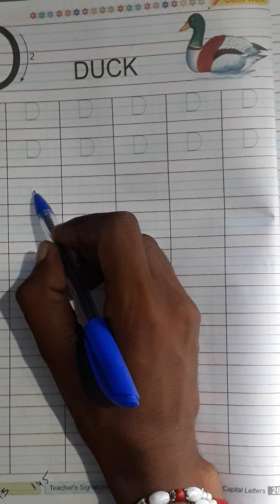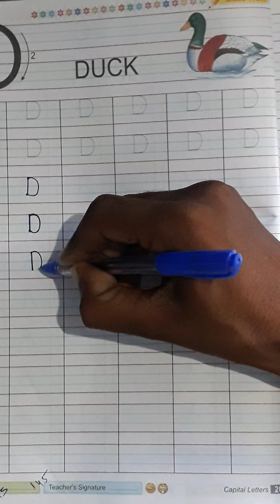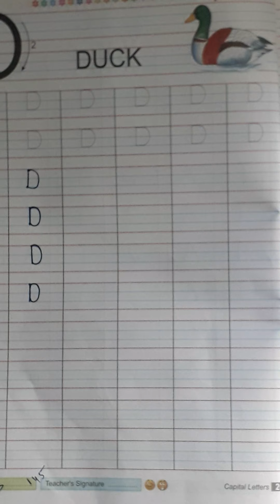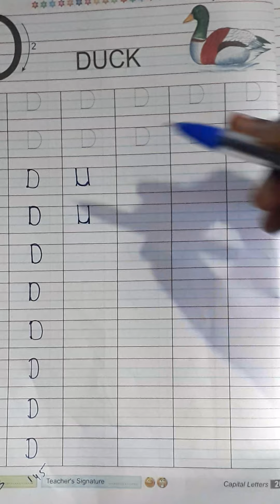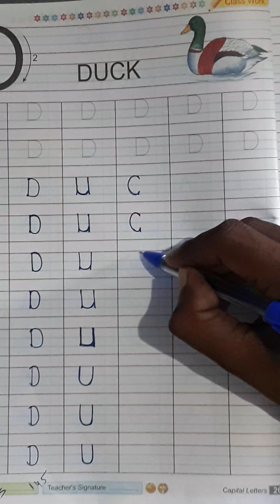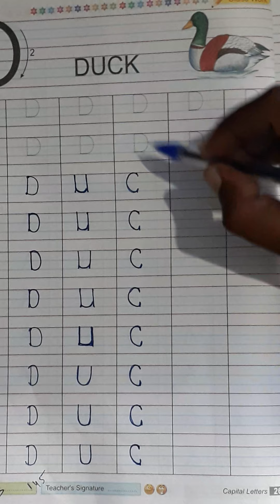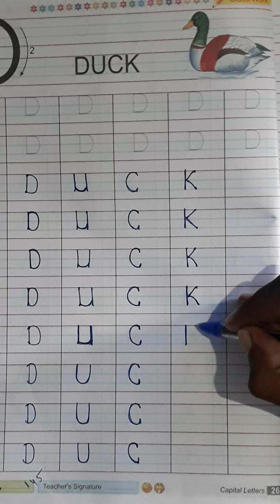Pre Primary (LKG&UKG) ENGLISH Part -26